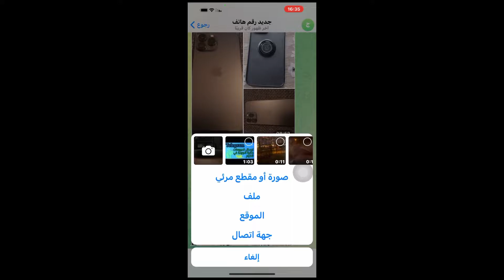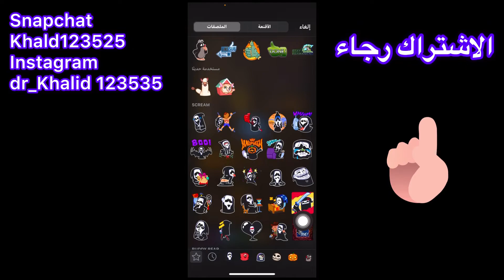ارسال فديوهات عالية الجودة في تليجرام/ تليجرام/ كيفية ارسال فديوهات عالية الجودة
ارسال فديوهات عالية الجودة في تليجرام
 كيفية ارسال فديوهات عالية الجودة
تليجرام
تلكرام
تلكرام عالية الحودة
فديوهات تلكرام عالية الجودة